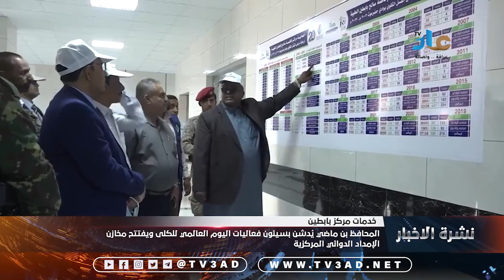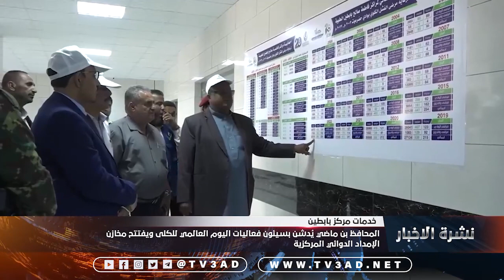المحافظ بن ماضي يُدشن بسيئون فعاليات اليوم العالمي للكلى ويفتتح مخازن الإمداد الدوائي المركزية